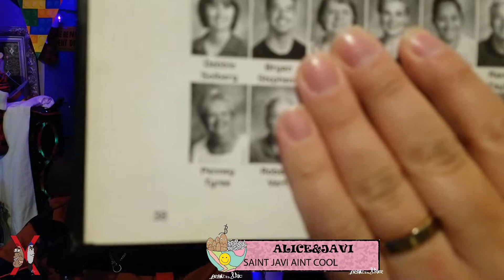Tate University Club w Maikon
Tate University Alumni Maikon stops by to discuss building a non profit strip club empire, escorts, beaches, relationship tips, Fapping, Migrant, the keys to success, and a live sales pitch to Mr. Powers, as well as couples therapy counseling.

You can find Maikon  @TheMaikonShow801

0:00 Top Gs
3:18 Introducing/Roasting Maikon
7:00 $35 Hookies
10:15 European Memories
14:14 Black no shows
16:26 Business Sharks
18:06 Trans haters?
 19:03 Salvadorian Pools
 21:10 Javi gets Catfished
23:25 Whitney Houston Pool Queefs
26:09 Playa Puerto Rico
28:08 Viejitas death Beach
31:14 Catholic Venice
33:45 Maikons Message to Mr. Powers
36:56 Landing on Strippers
40:55 CALLESE!
42:10 Maikon Bidens Flashdrive
43:40 Grooming Immigrants
45:09 Maikons Strip club Roster
46:49 Jos's Strip club roster
48:00 Beefys Strip club roster
51:00 Ice's Strip club roster
53:36 Javis Roster??
54:50 Calling Maikons Bae
56:19 RUN DNC
59:38 El Pony Update
1:01:50 Maikons Therapy Skills
1:05:00 Return of the queef
1:05:55 Couples Therapy Roleplay
1:12:22 Maikons Girl Calls in to grill him!
1:15:18 Maikons side of the story
1:19:50 DOCTOR JOS
 1:23:45 Mens Virginity Protest
 1:24:55 WHATS YOUR BIGGEST FEAR- EVERYONE?
1:36:00 CALLESE!
1:41:00 The good books Prayer
1:41:57 REGALOS
1:48:47 WHERE TO FOLLOW MAIKON

Give him a follow on his weekly show with awesome guests!